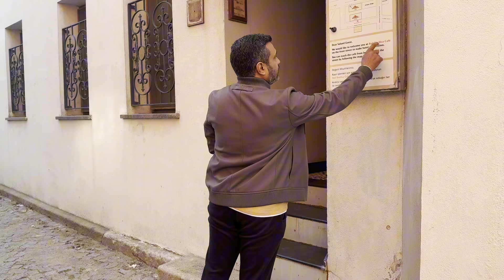Bergamada satılık butik otel